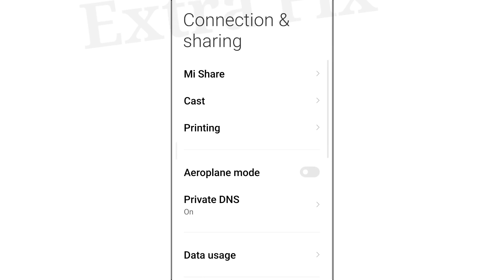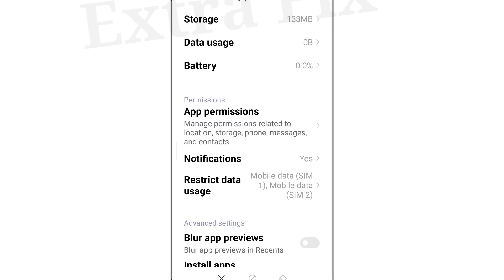NFS No Limited Fix Update Required This update requires an additional of data Problem Solve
NFS No Limited Fix Update Required This update requires an additional of data It is recommended that you Connect to a Wi-Fi network before proceeding Problem Solve